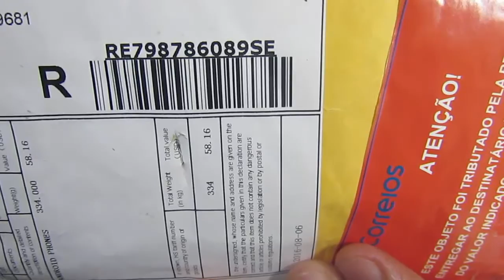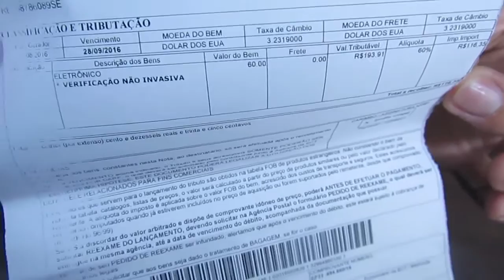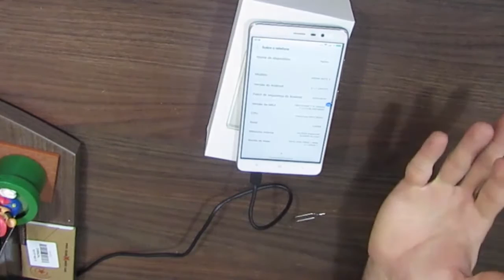UNBOXING #100 - XIAOMI REDMI NOTE 3 PRO | DX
DADOS DA COMPRA:

Produto - Xiaomi Redmi Note 3 Pro - 32 GB
Data da Compra - 02/08/16
Data de Recebimento - 09/09/16
Total -  38 dias
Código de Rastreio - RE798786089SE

Valor - RS 607,54
Frete - R$ 5,74

Considerações:
Aparelho excepcional, além de super bonito e possuir um belo acabamento é também super rápido, executa várias tarefas sem engasgar. Veio instalado com a shop Room com alguns bugs e propagandas, precisei reinstalar seguindo os passos publicados no grupo abaixo, após instalada a MIUI 8  o aparelho ficou 100%, a interface é muito boa e prática.
A bateria de 4000 mah também é outro destaque, com uso moderado aguenta quase 2 dias, e com uso intenso consegue se manter durante quase todo o dia.
Acredito que em relação a custo benefício não vejo outro aparelho melhor, estou muito satisfeito com o produto.

Nota: 5/5

Canais Parceiros